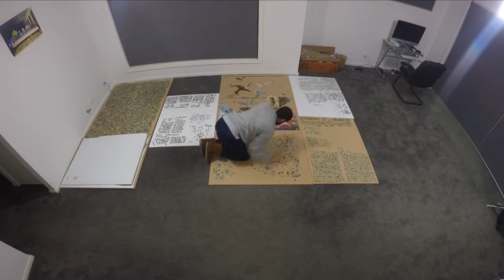33,600 piece jigsaw puzzle time lapse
33,600 piece jigsaw time lapse. "Wildlife" by Educa.
Assembled the 10 sections over 9 months. Approx 350-400hrs total.